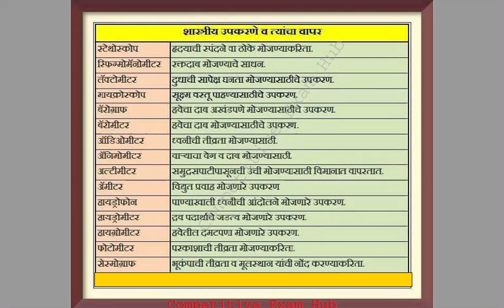GK -शात्रीय उपकरणे (Scientific Instrument ) व त्याचा उपयोग (Usages)